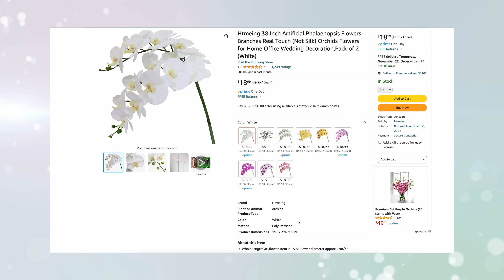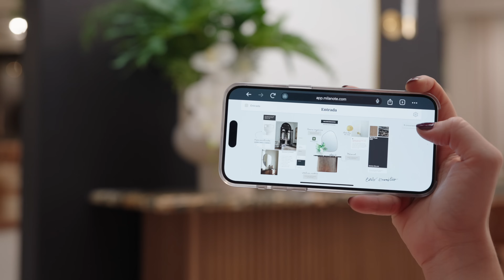10 IDEAS PARA HACER QUE TU CASA SE VEA LUJOSA (Con Poco Dinero)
En este video te enseñaré 10 ideas para hacer que tu casa se vea lujosa con poco dinero. Veremos como usarlos para que tu espacio se vea de revista. Crea una cuenta en Milanote, gratis

⭐ Mis Accesorios:
- Mis cortinas
- Cinta adhesiva para dobladillo
- Hortensias artificiales
- Flores Púrpuras
- Bombillos recargables
- Jarrón Ambar
- Portavelas curvo
- Accesorio Negro
- Bandeja con textura
- Bandeja Japandi

** 🚫 GUÍA GRATUITA DE ERRORES DE DISEÑO INTERIOR Y CÓMO SOLUCIONARLOS

**APLICACIONES QUE USO:
PRUEBA DE 30 DIAS GRATIS DE CANVA:
*CONSIGUE UN AUDIOLIBRO GRATIS!

⏱   Tópicos:
00:00 - Intro
00:27 - Flores blancas
03:22 - Bowls de madera
05:23 - Mobiliario de IKEA
08:22 - Cajas y cofres
09:46 - Lámparas de pie
10:56 - Vasijas de cristal
12:05 - Cojines combinados y rellenos
15:09 - Acentos en metal
16:23 - Portavelas
17:24 - Bandejas decorativas